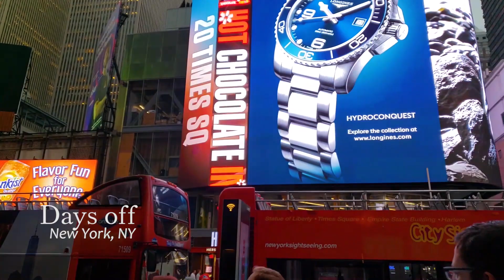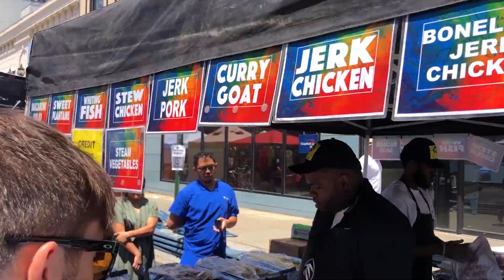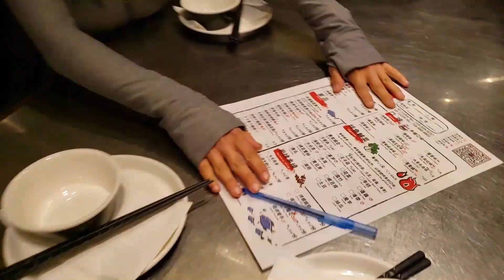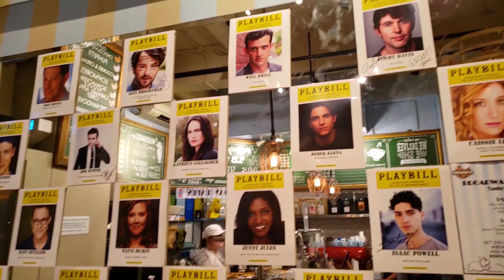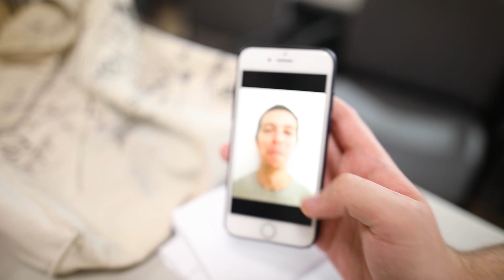LINCOLN CENTER STAGE TRAVEL VLOG - Ep. 1 part 2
Have you ever wondered what it’s like to live on a cruise ship and travel the world as a performer? Here’s your chance to find out while traveling to twenty different countries with us! We are so excited for the launch of Lincoln Center Stage Travel Vlog, where we’ll show you our life onboard and our life as daily travelers through the Mediterranean and the Baltic regions.

Here is the two-part start to our journey as musicians with Lincoln Center Stage, rehearsing in the city that never sleeps: New York, New York.

Learn more about Luxardo Entertainment Group (formerly Project MainStream) and see us live!